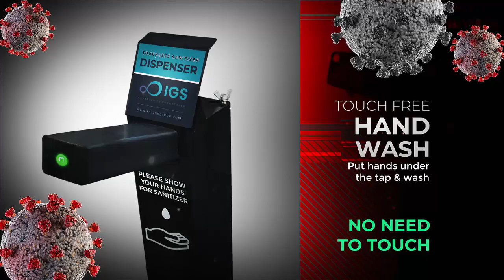Touch less Sanitizer Dispenser (Safeguard from Covid19)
Now is the time that washing our hands becomes an inevitable part of our life. But this simple act prevents us from getting any viral infection, particularly the Covid-19.

But washing should be properly done and it should not become an act of formality. Then only it saves you and the society. The 20 secs washing and the method recommended by WHO would do a lot of good if we follow it strictly.

We Inside Globe provides you a safe and hygienic way of washing your hands. And the product we offer is “Touchless Sanitizer Dispenser”.

You need to just show your hands and wash them. There is no need to touch anything and you would feel completely safe after washing your hands.

It's a simple and solid stand, which you can place anywhere in your place. It’s not lightweight and is not a wireframe structure like many other products. It’s strong and stands firm.

The stand comes with a tank for storing sanitizer and it ensures an uninterrupted supply of sanitizer. And you can fill it with a quality sanitizer of your choice.

It has a top space for placing your LOGO and space for Branding on the stand. You can advertise yourself easily.